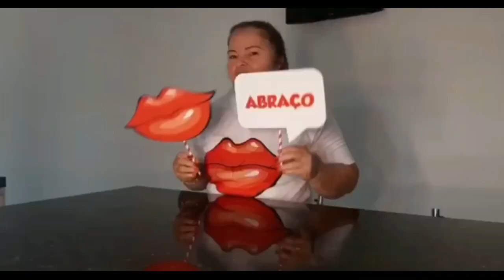PASSO LIMPOU TO CHOCADA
OLÁ tudo bem com você? No vídeo de Hoje, vamos trazer essa ótima RECEITA ccaseiinha muito fácil de fazer🙏

♡ Se quiser e se sentir avontade pode estar ajudando o CANAL com valor, esse valor será de grande ajuda para comprar as  nossas matérias primas para produção produtos caseiros, mais isso se você puder,querer e se sentir no coração💖

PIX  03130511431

Essa é a minha caixa postal 👇🏻

Nome: MARIA JOSÉ BESERRA DA ROCHA
Caixa Postal: 81146
CEP: 7140-230
Endereço: Av Otávio Braga de Mesquita 3305
Taboão / Guarulhos SP

■ CURTE
● COMENTE
■ COMPATILHE

🧿 lngrediente 🧿

● 08 colher de Detergente
● 02 colher  de vinagre de álcool

☆redes socias
alineemacena